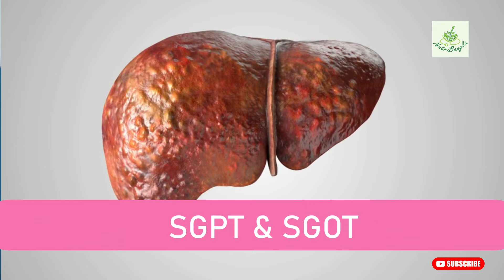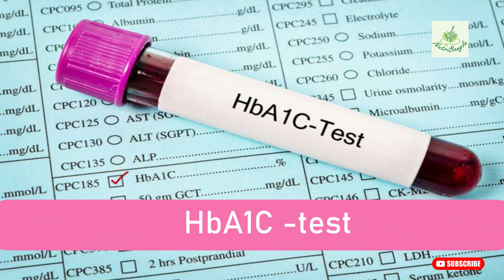কোন রোগের কি টেস্ট? Blood Test | Urine Test।CBC। RBS। Serum Creatinine।TSH | USG- NutriBangla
কোন রোগের কি টেস্ট। Blood Test | Urine Test | HbA1c | TSH | USG
In This Video:
কোন রোগের জন্য কি টেস্ট করতে হয় সে সম্পর্কে আলোচনা করা হয়েছে।